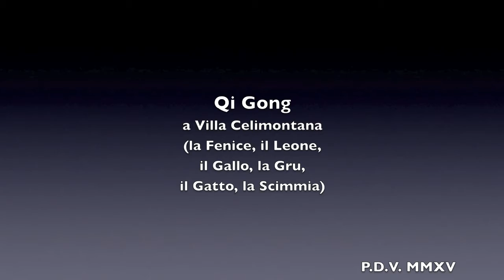Qi Gong degli animali - Villa Celimontana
Qi Gong e Tai Chi con il M° Marcello